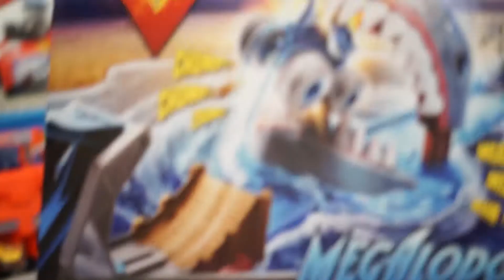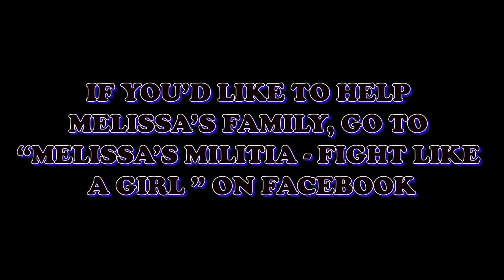SHOPPING WITH A DESOTO COUNTY GHOSTBUSTER